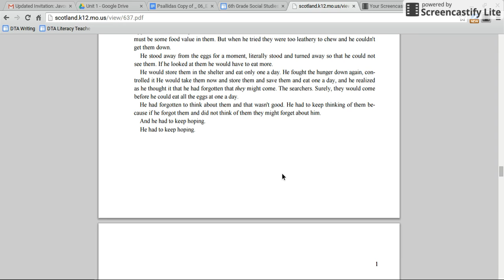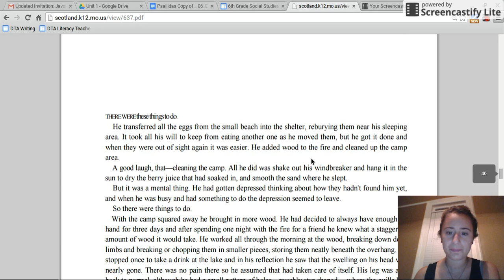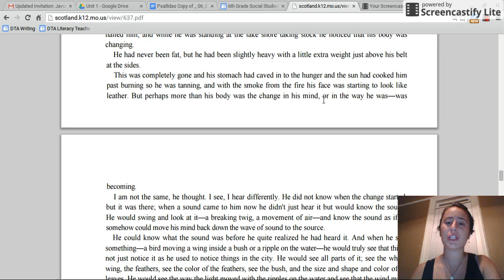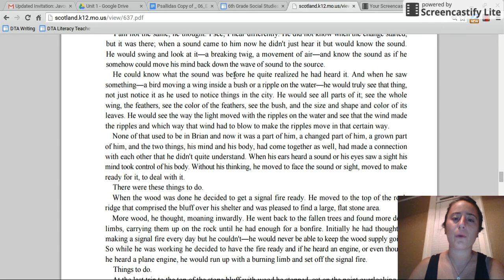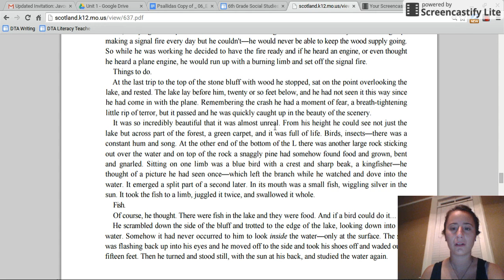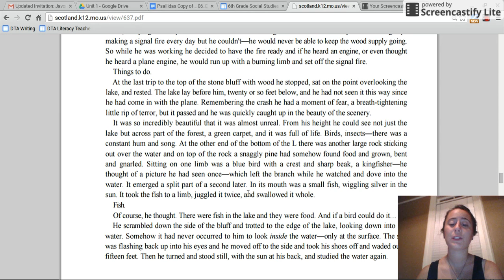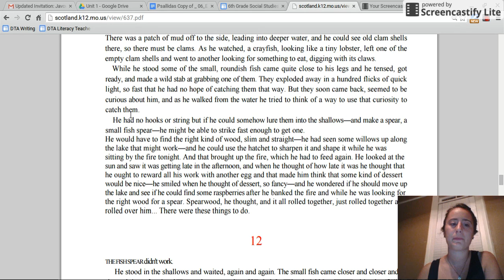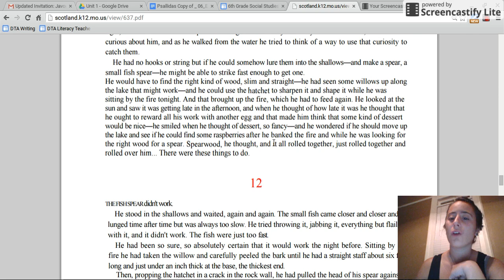Hatchet Chapter 11